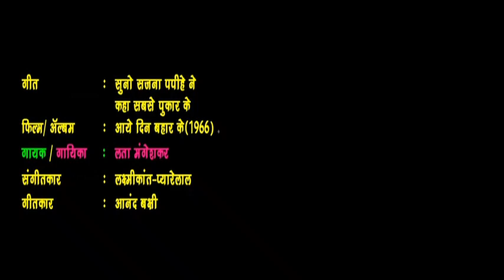suno sajna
@casio Cover